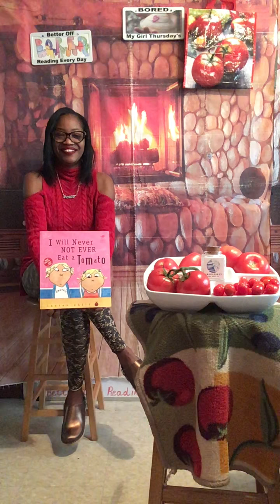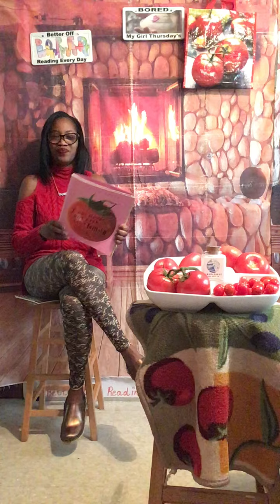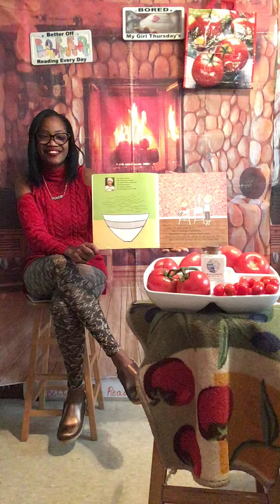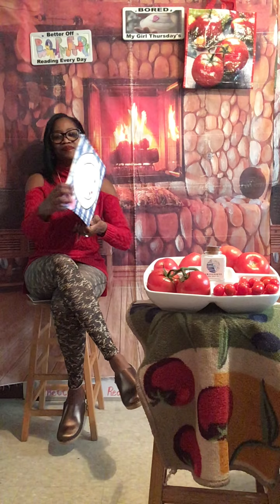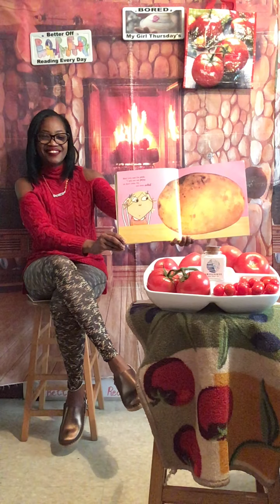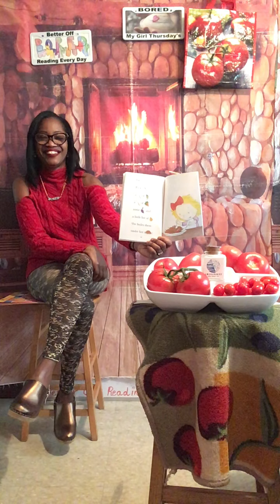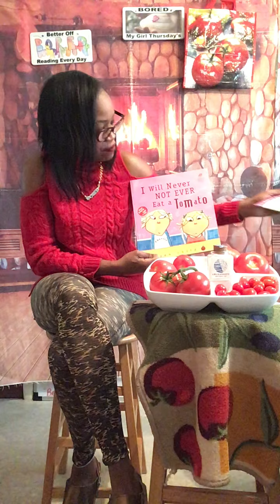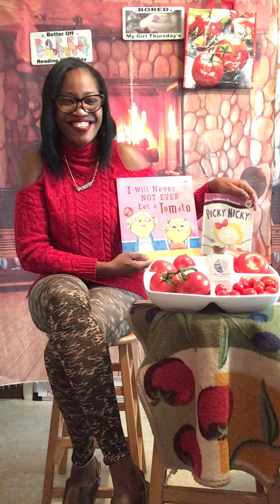Reading #743-744 “I will Never Not Ever Eat A Tomato” & “Picky Nicky”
My girl Thursday’s B.O.R.E.D is Enjoying the joys of a Half Italian daughter that doesn’t like tomatoes.
Along with a Picky eater that needed to be tricked into eating certain foods.
Been their with my girl and now I get to eat and read all in one setting.
Sprinkle that Amagansett sea salt and watch these delicious tomatoes sweat.
Best way to eat tomatoes yet.